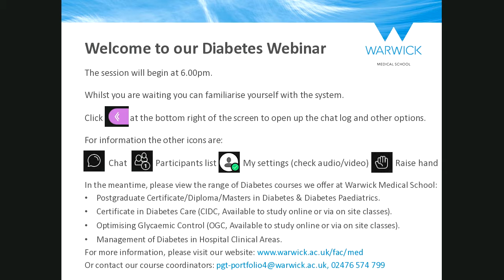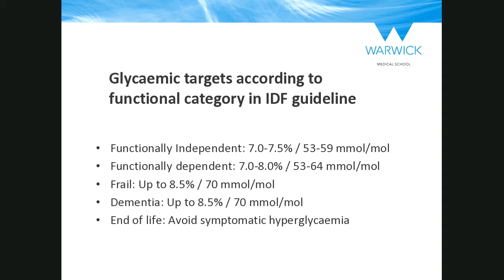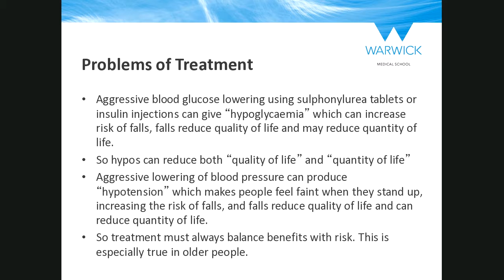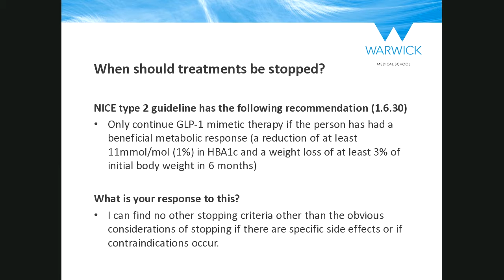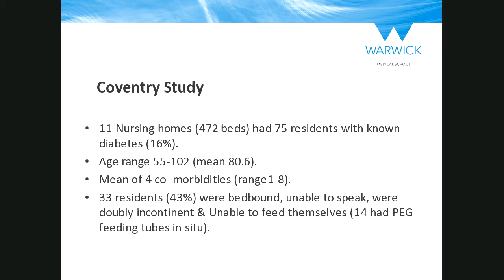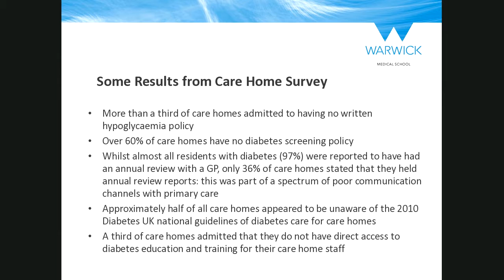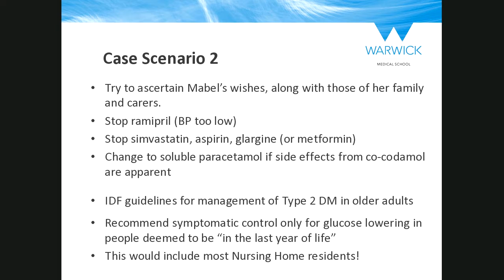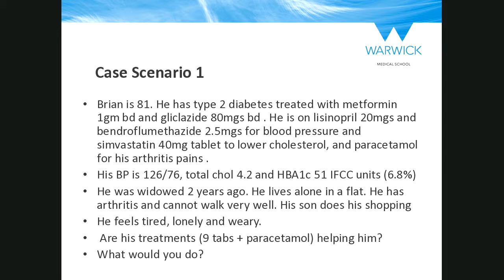Managing Older People with Diabetes: Webinar from Warwick Medical School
Fit, healthy older people with diabetes can be managed according to the recommendations of NICE guidelines. However, many older people will have significant co-morbidities and some cognitive and mobility impairment. Management may need to be modified in the light of such problems. In this webinar Dr Roger Gadsby discussed these issues and illustrated them using several case scenarios. The issue of over treatment in people with diabetes resident in Nursing homes was also explored.